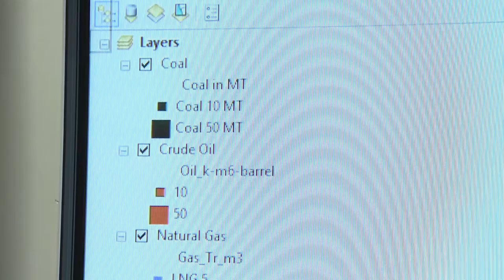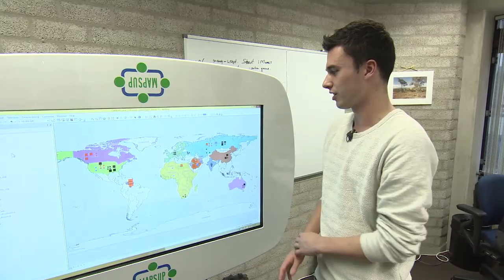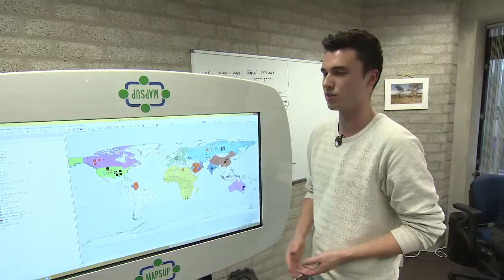Klimaatspel - Het Groene Oosten GLD - Afl. 16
De Radboud Universiteit heeft samen met enkele studenten een klimaatspel ontwikkelt. Wat het inhoudt zie je in deze clip.